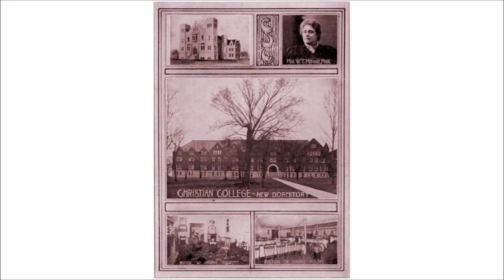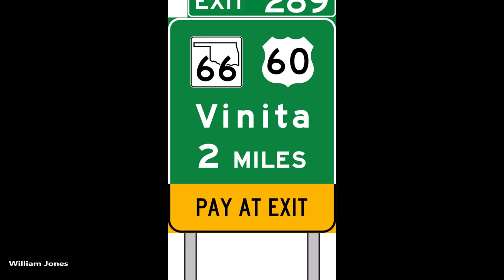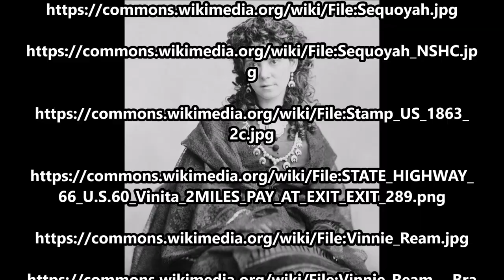July 28, 1866: A Truly Great 18 Year Old American Girl Wins Commission to Sculpt Statue of Lincoln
On July 28, 1866, Vinnie (Lavinia) Ream, an 18 year old girl became the first woman in the United States to win a commission for a statue, that of the recently deceased President Lincoln.

The text narrated in this video is from the original article